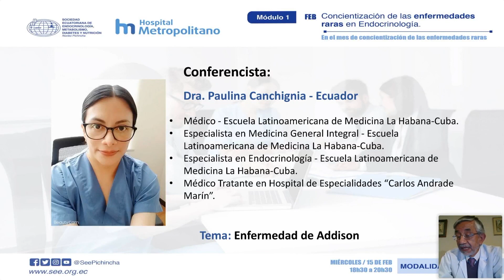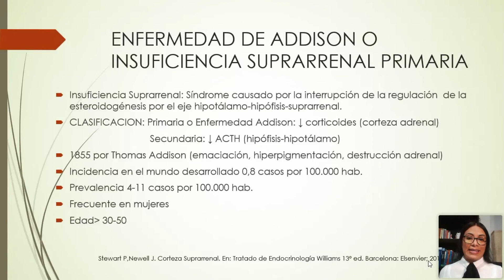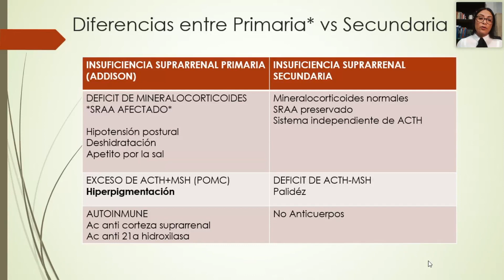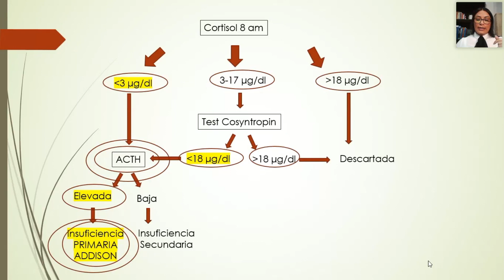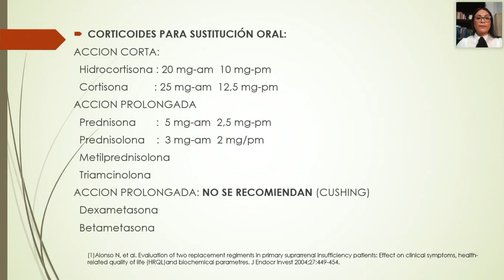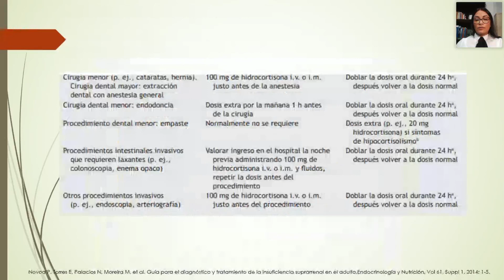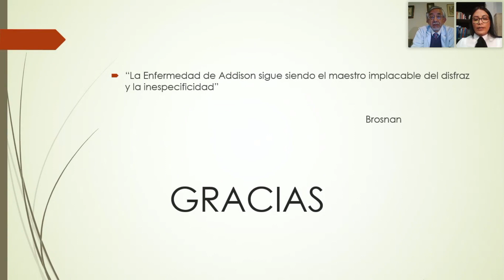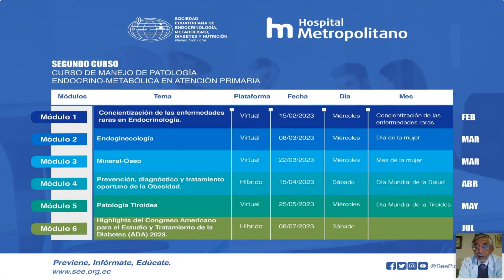MODULO 1: ENFERMEDAD DE ADDISON 2023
SEGUNDO CURSO:
CURSO DE MANEJO DE PATOLOGÍA ENDOCRINO-METABÓLICA EN ATENCIÓN PRIMARIA.

MODULO 1: Concientización de las enfermedades raras
en Endocrinología.

TEMA: Enfermedad de Addison
Dra. Paulina Canchignia;
Endocrinóloga

En el mes de concientización de las enfermedades raras